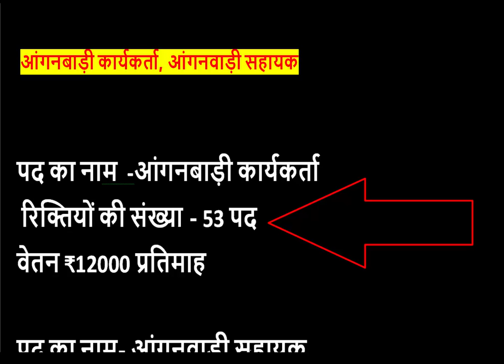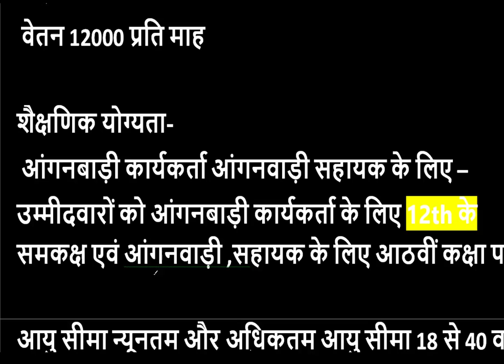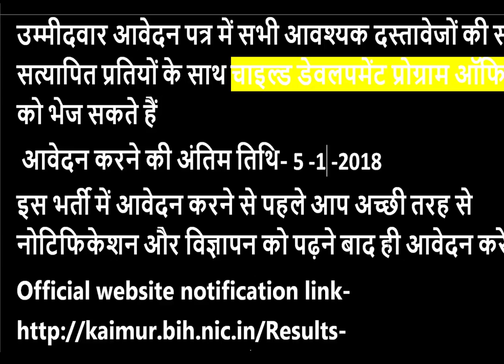GOVT.JOBS/AGANWADI JOB/LATEST GOVT.JOB/8TH,12TH, JOB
notification-